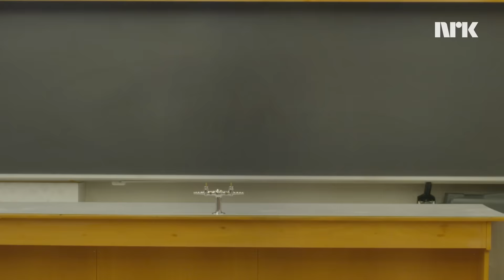SKOLEN: Melkekartongen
Tiden er inne for å åpne den 30 år gamle melkekartongen. Av og med «Skolen». Produsert av Nordic Screens.

MEDVIRKENDE:
Dan Jørgen Eide, Christoffer Stefansen Hjørnevik, Ruben Stefansen Hjørnevik, Tommy Skutle.

REGI: Christer Larsen.
EXECUTIVE PRODUCER: Andreas Hatlevik.
PRODUKSJONSLEDER: Vanda Aars.
MANUS: Erlend Badhwar Valen-Sendstad.
FOTO: Thomas Brun.
PRODUKSJONSASSISTENT: Stine Wolff Helgesen.
KLIPP: Thomas Brun.

STATISTER:
Christian Bratli, Simon Aldal Sætre, Maren Rosvold, Brita Nilsen, Maja Elise Fagerheim Bjørnsen, Preben Ingebrigtsen, Marius Rusti, Ragnhild Øisteinsdatter Soligard, Ole-Martin Skorgen.

TAKK TIL: Bergen Brannvesen, Grethe Melby, Laksevåg vgs., Flimmer Film, Whodares, Camilla Moe, Erika Nilsen.